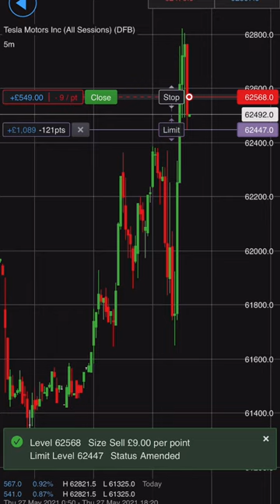+£1,089 Fast Scalping Tesla in 20 Seconds